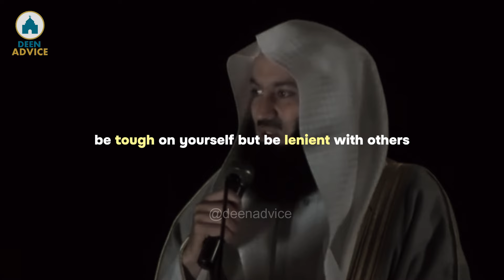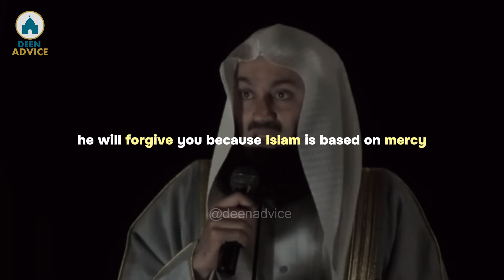I'm here to take you to heaven by the will of Allah - Mufti Menk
Mufti Ismail ibn Musa Menk is a Zimbabwean Islamic scholar of Indian origin. He is the Grand Mufti of Zimbabwe's Muslim community, which makes up roughly 1% of the country's total population, and head of the fatwa department for the Council of Islamic Scholars of Zimbabwe.